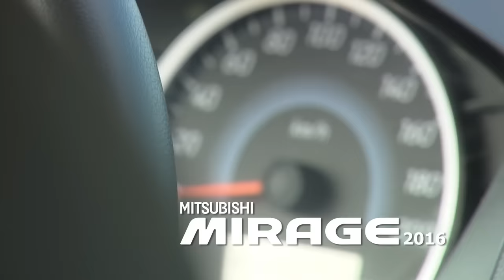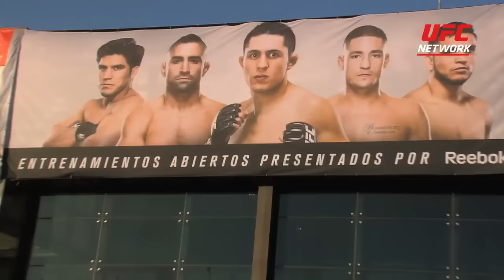UFC Fight Night Monterrey: Acceso Total Episodio 1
Sea testigo de todo lo que acontece en el marco de la semana de pelea de UFC Fight Night Monterrey, la seri Acceso Total lo acerca a los peleadores y los detalles tras la ciudad de Monterrey como centro de un evento deportivo.